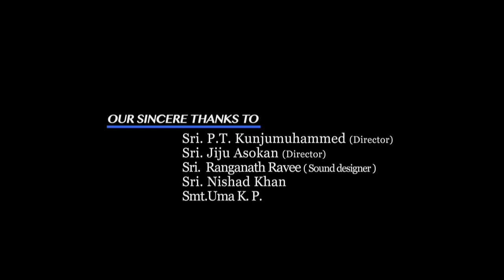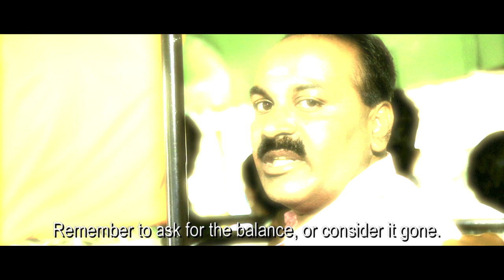BALANCE - Kerala State award (2014) winning Short film starring : SUNIL SUKHADA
Kerala State Television award-2014 for best short film ,Direction and Screenplay

Script & Direction  -  Binsad
Produced by  : Soman V. R. , Ramesh A. ,Umesh Babu ,Benny George
Camera - Sadiq Elamakkara
Editing  - Vineeth Pallakkat
Sound Design - Rakesh Nair